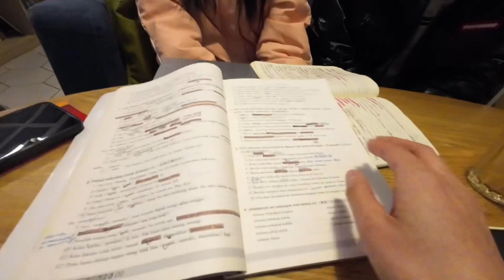【Talk with Me】Ep.07 Ngobrol dengan mahasiswa jurusan bhs Indonesia yg kuliah di beijing 🇨🇳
Seiring dengan perkembangan hubungan Tiongkok-Indonesia, sekarang lebih banyak mahasiswa memilih jurusan bahasa Indonesia. Kira2 di Tiongkok ada kurang lebih 20 universitas buka jurusan bahasa Indonesia.

Bagi mahasiswa jurusan bahasa Indonesia, apa kesulitannya pas belajar bhs asing ini? Kenapa memilih bahasa Indonesia? Mata kuliah apa yang paling menakutkan bagi mereka?

Saya kembali ke universitas saya — Beijing Foreign Studies University untuk ngobrol dengan angkatan 2021, sekarang semester ke-4. Ada 2 mahasiswa akan kuliah di UNY (Universitas Negeri Yogyakarta) September tahun ini. I hope they will enjoy their time in Jogja.

Love you ~